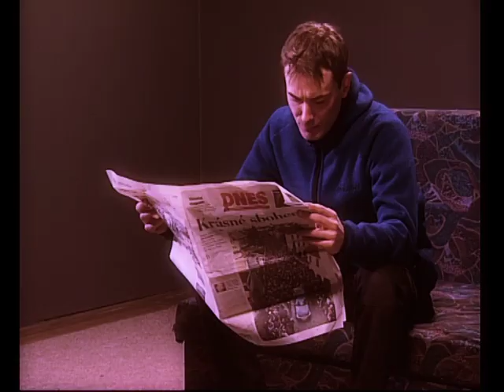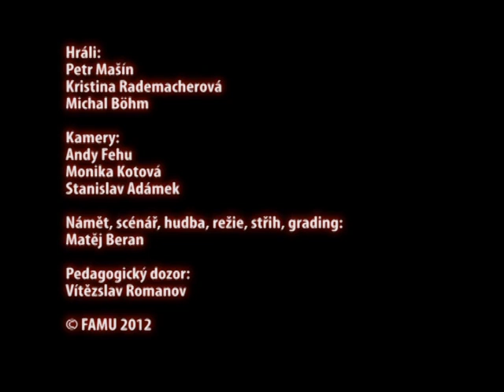Nákup na tržišti smrti (kriminální psychologická dramatický komedie)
Jedná se tragický příběh chlapce, jemuž umřela celá rodina. Jako východisko ze své samoty nachází zálibu v nakupování na tajuplném tržišti. Netuší však, že toto tržiště v sobě skrývá ďábelské zlo.
Herecké výkony, mistrovská hudba a perfektní barvy povyšují toto dílo na opravdový umělecký klenot, jenž bravůrně reflektuje současnou televizní seriálovou tvorbu.

(tv cvičení na živý střih)